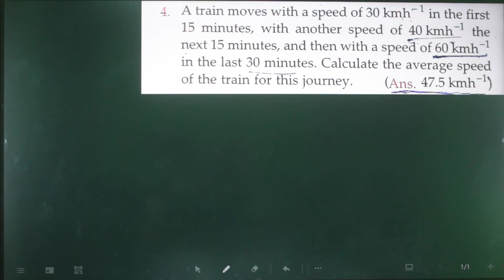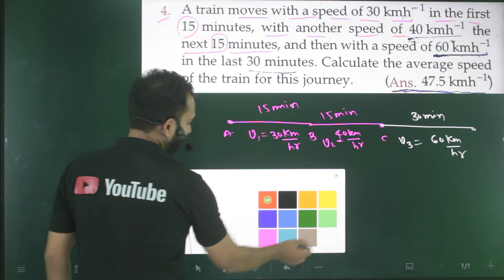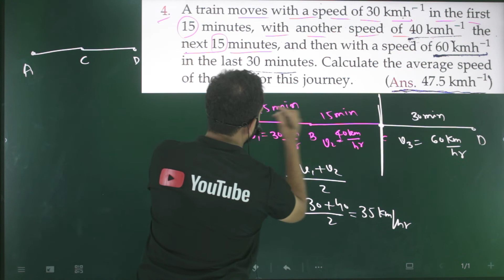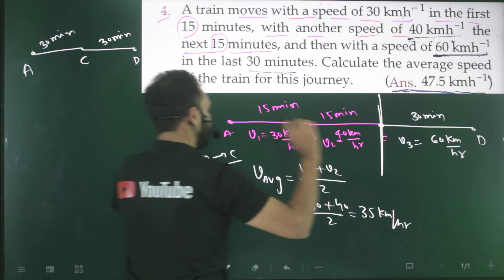Practice problem-4 based on speed and velocity/motion in a straight line SL Arora Class11th physics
a train moves with speed of 30km/h in the first 15 min with another speed of 40 km/h the next 15 min and then with a speed of 60km/h in the last 30min . calculate the average speed of the train for the journey